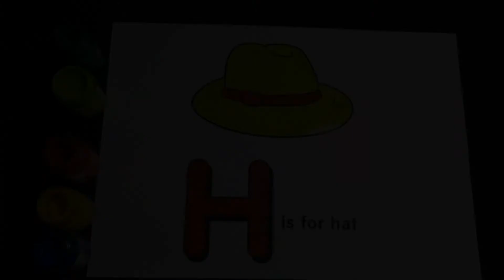Letter H Coloring pages of alphabet (A letter words) painting Letter H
I make coloring videos with fun for kids and children.These videos are educational for children and kids' want to teach children how to coloring and drawing. If you watch us you will learn colors with coloring pages in coloring book.I are sure you also learn how to drawing with colorful markers.Our videos about
how to draw, how to coloring, coloring, paint, coloring pages, coloring book, learn color and so on.